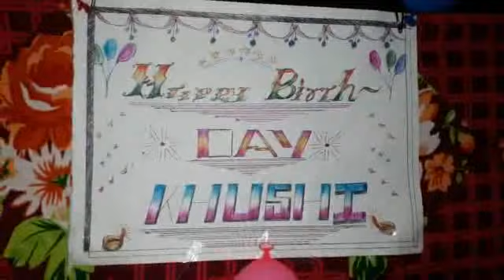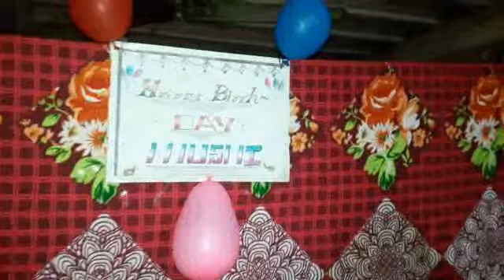Happy birthday khushi